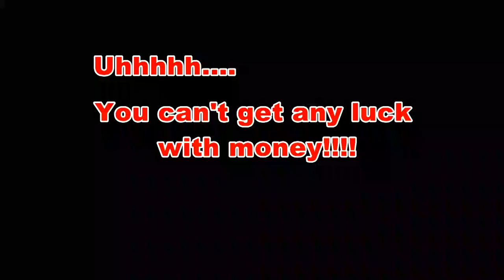Suwa,SHINYU ,Nagano Onsen, Best Onsen Ryokan in Nagano Japan: Japan Travel Guide #2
Let’s explore the real ryokan, SHINYU and Suwa Shrine in Nagano with me!

Welcome to Experience Japan with YUKA.
I show you real Japan. Here is the right place for you if you want to know about Japan and plan to travel or trip to Japan!

I take you to real ryokan!
The second day of Suwa in Nagano.
I took onsen bath before breakfast, and, of course enjoyed a big breakfast Shinyu offered.
I took a tour which Shinyu offered, Suwa Taisha Meguri, the tour of Suwa grand shrine. As Suwa grand shrine is one of the oldest and famous shrines, I’ve learned many things.
And there is a famous festival, which is Onbashira festival. It’s known as one of the most dangerous festivals in the world!!!
I’ll share about many info in this video!
So, please watch and enjoy!

Address: 2-6-30 Kogandori Suwa – city Nagano, 392-0027

@ Lunch “Grilled Eel Restaurant”
Furuhata 古畑
5-15-3 Kogandori Suwa city NAGANO
長野県諏訪市湖岸通り5-15-3

My Blog (coming up soon!)